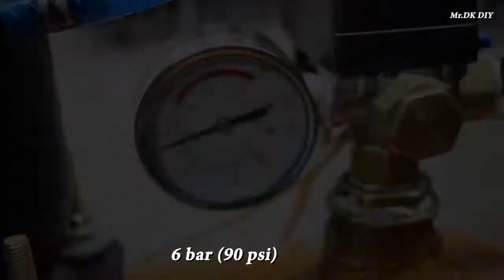DO NOT THROW AWAY YOUR OLD REFRIGERATOR COMPRESSOR / How to make Homemade air Silent Compressor